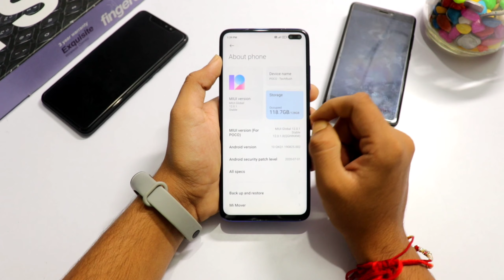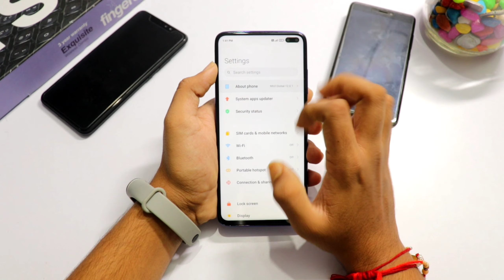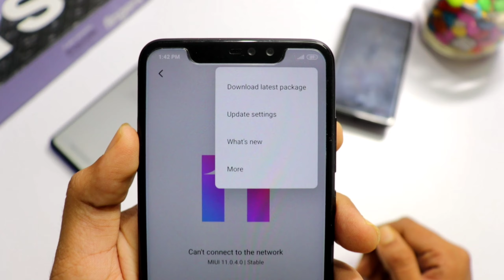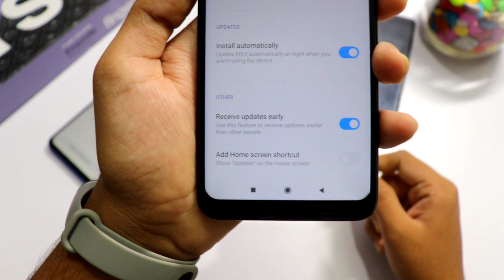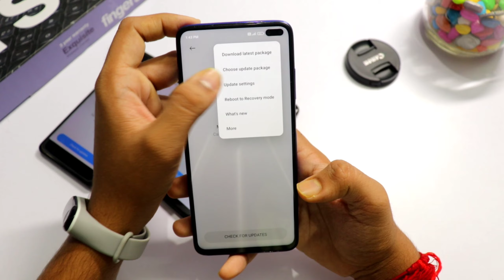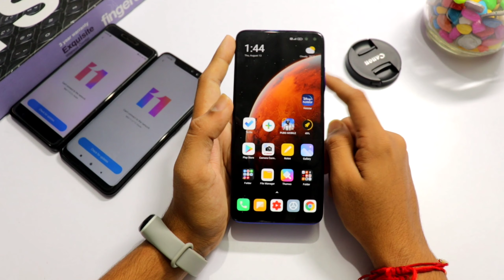HOW TO DOWNLOAD OFFICIAL MIUI 12 OTA UPDATE IN ALL XIAOMI DEVICE | JUST ONE CLICK TO GET OTA UPDATE